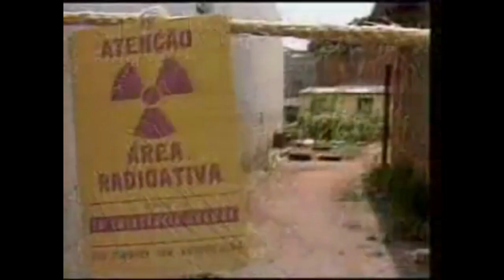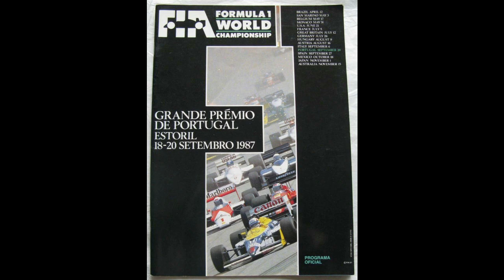1987 Portuguese Grand Prix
The first half of an Iberian double-header to finish off the European season as the teams return to the Portuguese seaside resort of Estoril. A happy hunting ground for Senna and Mansell in the past, but Piquet will be wanting to keep his momentum up, while Prost and the Ferraris are hoping to spoil the Williams party after some improvements of their own